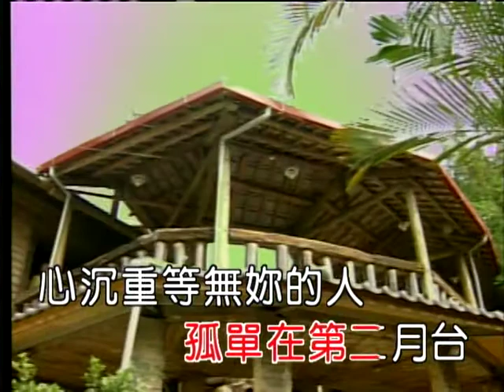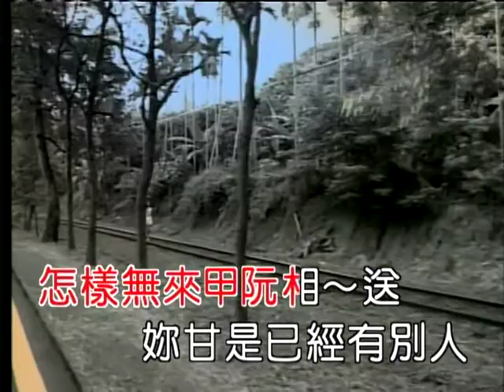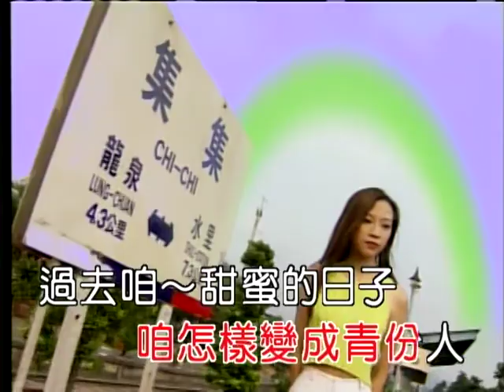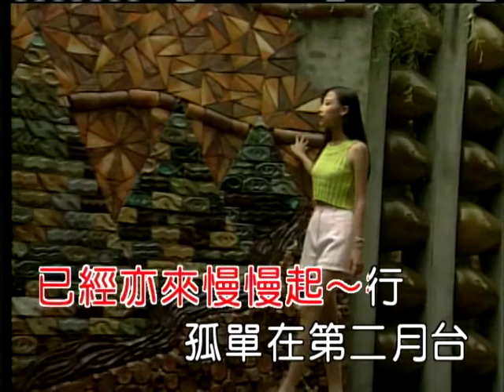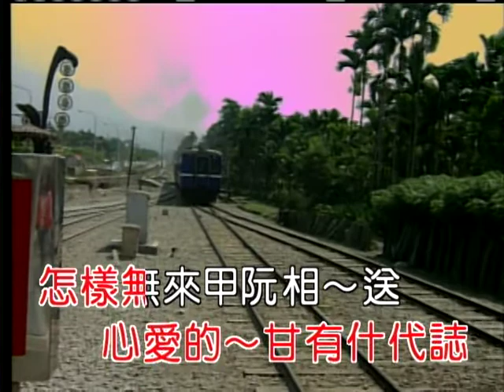郭馨琦˙第二月台˙音圓20190911 1453